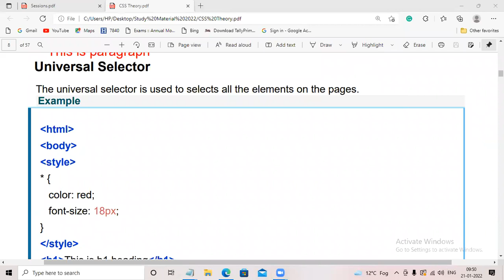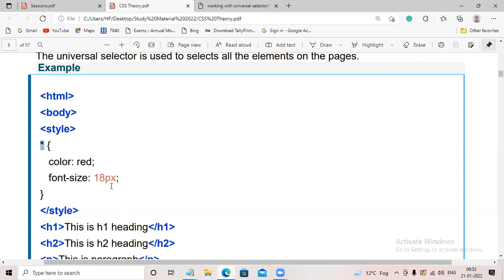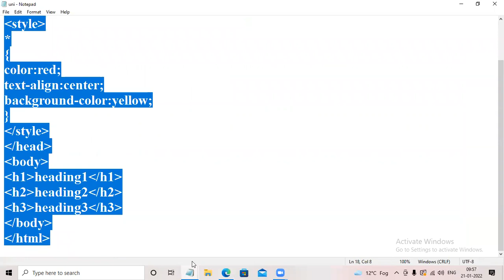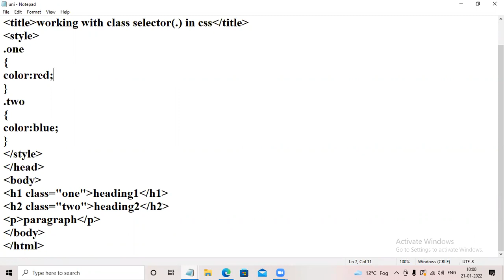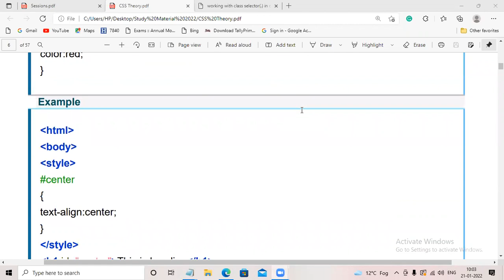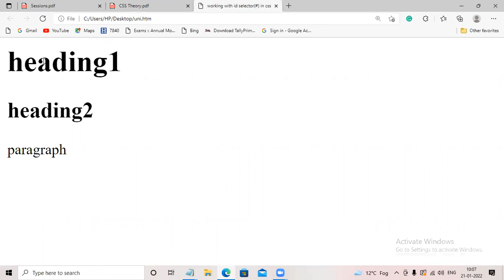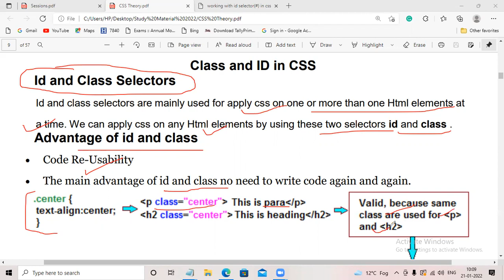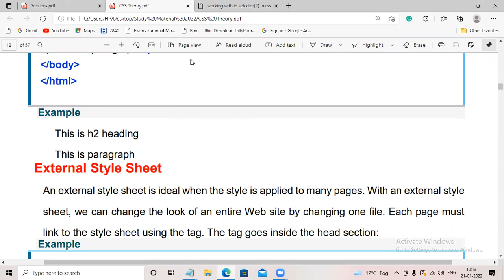Lecture 2 Universal, class and ID Selector